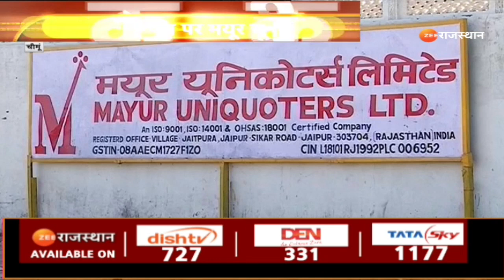Chomu news : प्रगति के पथ पर मयूर यूनीकोटर्स,सुरेश पोद्दार की हिम्मत की कहानी...